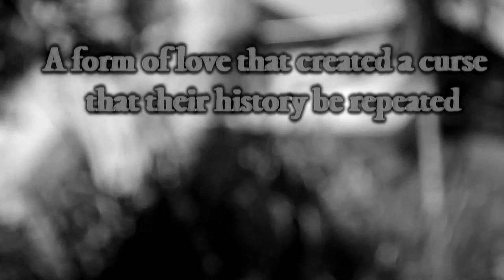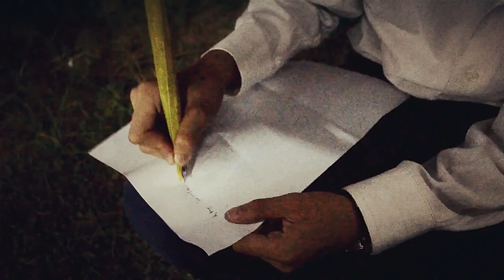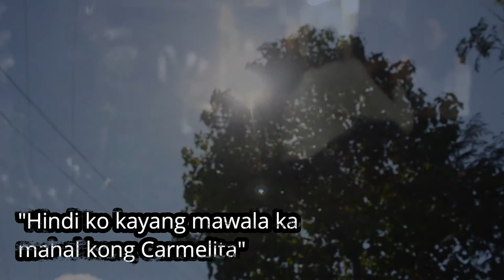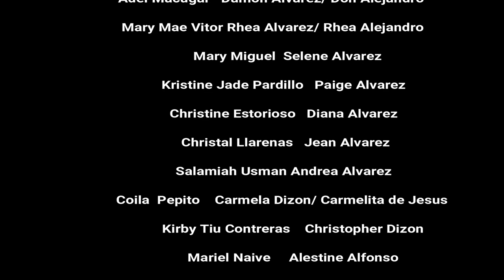THE CURSED CHILD (CDONHS-JHS STEM)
The Cursed child was inspired from a wattpad story written by bea (mysehuniverse).
Carmela was just a normal human being and her life turns into upside down when her father sold her for his debt. She then become a helper at the Alfonso's mansion which demons had lived.

Meanwhile, the demon siblings was  half-human and half-demon since their mother was a mortal. But Zion isn't. Zion was a full demon since he was cursed by Alestine, the oldest demon alive. She don't want Carmela and Zion be together. More like, she don't want their love story to end happily because in the first place their love for each other was forbidden.

Will history be repeated?
Will love break the curse?
Or will their love make it worse?
THIS IS A SHORT FILM MADE BY THE STUDENTS OF GRADE 10 EDISON OF CAGAYAN DE ORO NATIONAL HIGH SCHOOL UNDER STEM CURRICULUM (CDONHS-JHS STEM)